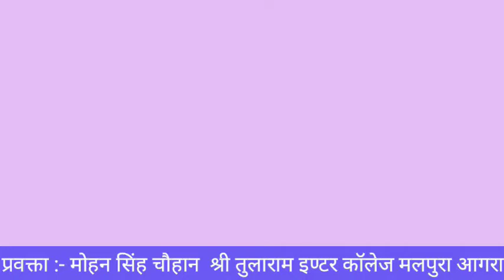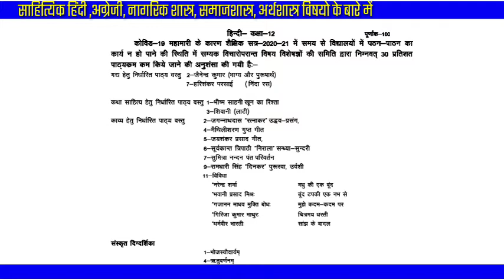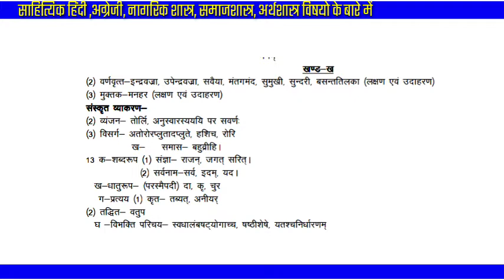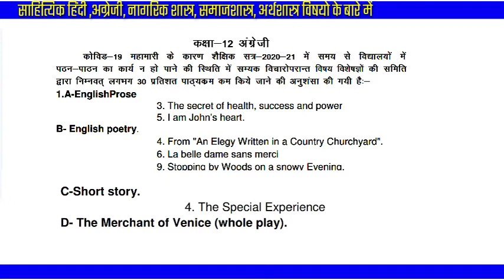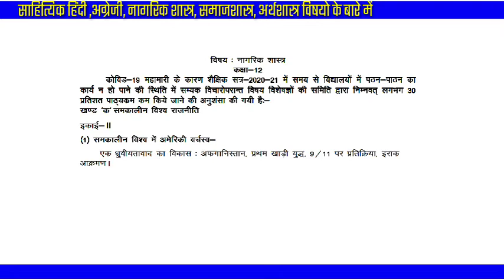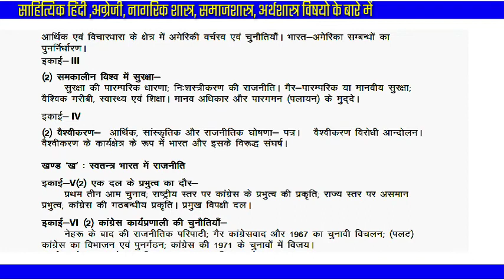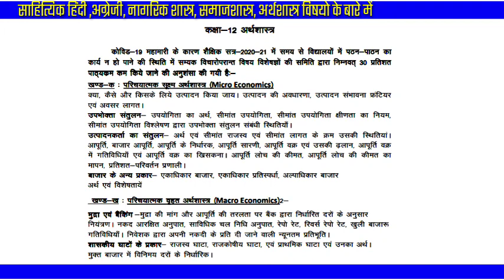इण्टर मीडिएट में 2020-21 का यू0पी0 बोर्ड नया संशोधित हटाया गया पाठ्यक्रम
साहित्यिक हिन्दी, अंग्रेजी, नागरिकशास्त्र,अर्थशास्त्र, व समाजशास्त्र के 30% कम हुऐ पाठ्यक्रम के बारे में